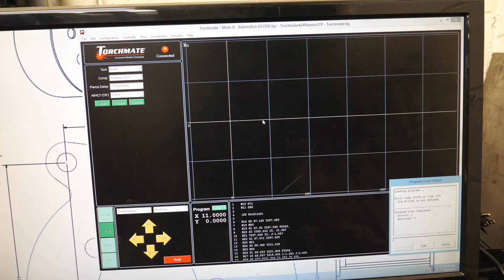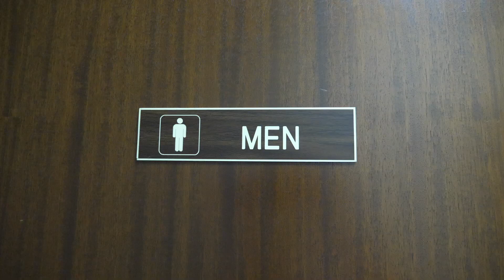Race To The Finish Line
Your contribution helps us make more videos!  ALSO...

As we grapple with the MOTO and prepare for our impending move, the pressure mounts. We pause to reflect... what do mopeds even mean to us, anyway? And for that matter, what do they mean to you? Let us know below!
Please buy stuff... Tshirts!